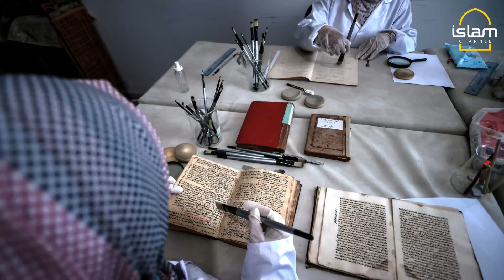Researchers restore manuscripts to preserve Palestinian heritage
Researchers restore and digitise old manuscripts and documents to preserve Palestinian heritage.